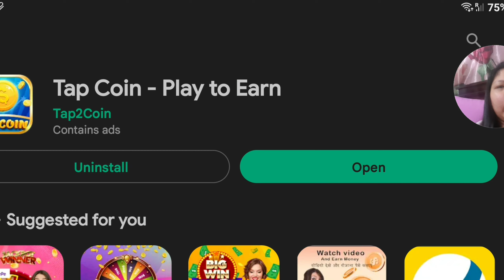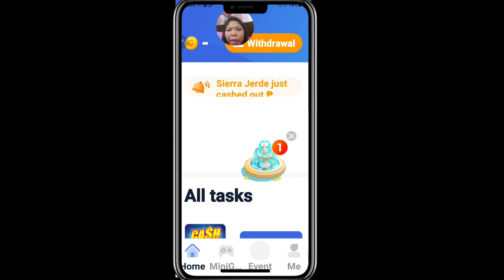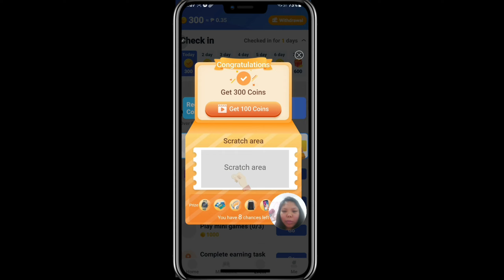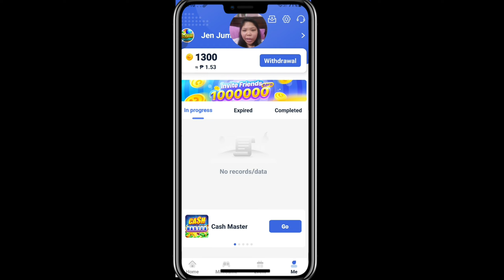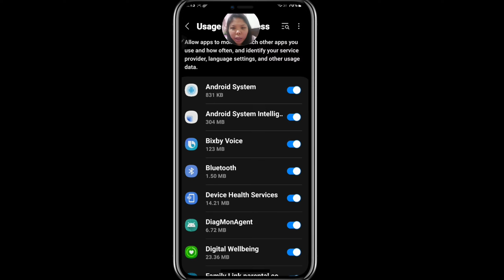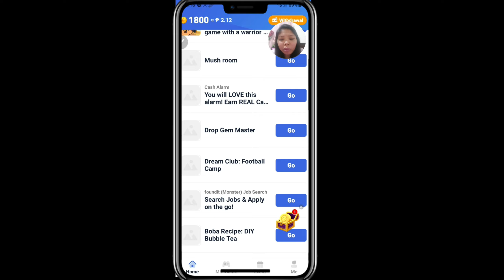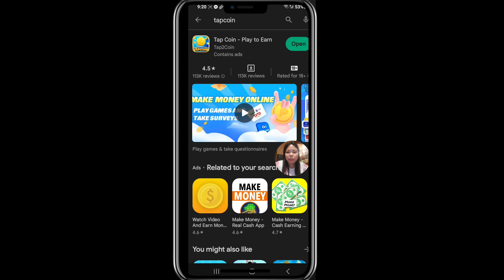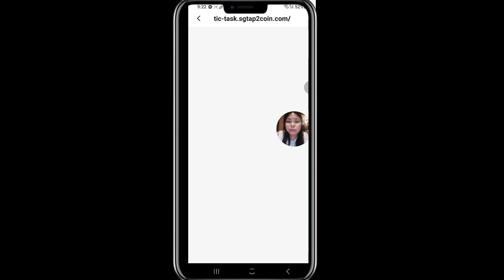TAPCOIN FREE EARNING APP REVIEW 2023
TAKE NOTE THIS IS AN APP REVIEW ONLY I CANNOT GUARANTEE THAT YOU CAN EARN MONEY BY THIS APP

Tap Coin is a gold coin collecting app by playing games and taking surveys.
Besides this, daily gold coin rewards can be earned every times you check in Tap Coin. User can also invite friends to finish Tap Coin tasks together, and can also get rewards when your friends complete the tasks. The more friends you invite, the more coins you earn.
When you collect enough gold coins, the coins can be redeemed into cash. Select the redemption method you want and we will transfer the cash to your account in time.